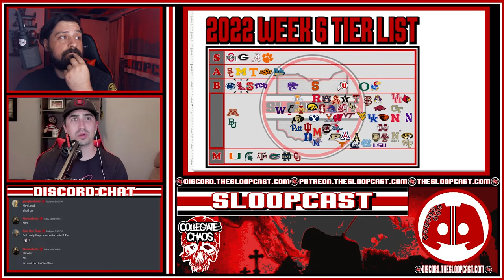Collegiate Chaos: Week Six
Another 6 top 25 teams fall this weekend. How does this change our rankings and the overall landscape of CFB ahead of the biggest week of college football this season so far?